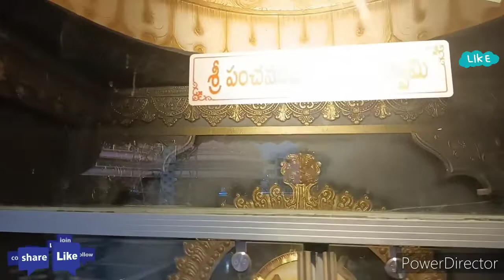శ్రీ మహాకాళేశ్వరాలయంశివాలయం రాజమండ్రీ sri mahakaleswaralyam#rajamandry#nknaturevlogs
sri mahakaleswaralyam
nk nature vlogs